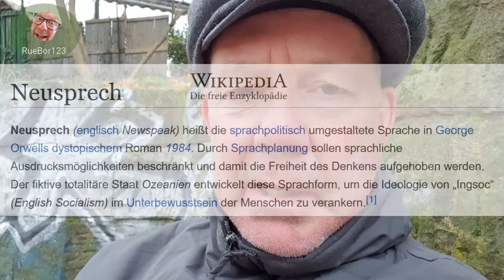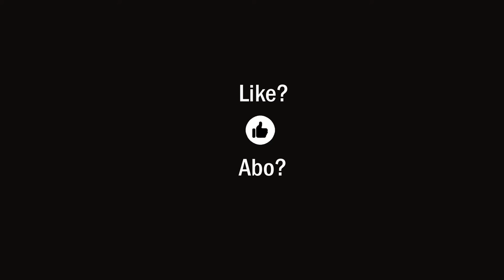STOPPT die HEXENJAGD!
ES REICHT!!! Unsere Politiker*innen müssen uns nicht mehr zeigen, dass sie sich nicht benehmen können und dass sie in der Schule nichts gelernt haben. Die öffentlich-rechtlichen Medien und der komplette Mainstream sind ebenfalls fertig und mit ihrem Propagandalatein am Ende. - Alles was jetzt noch kommt ist HEXENJAGD und wir alle sehen es! WER SICH JETZT NICHT WEITER SCHULDIG MACHEN MÖCHTE, der sagt es laut und deutlich: "STOPPT die HEXENJAGD!"